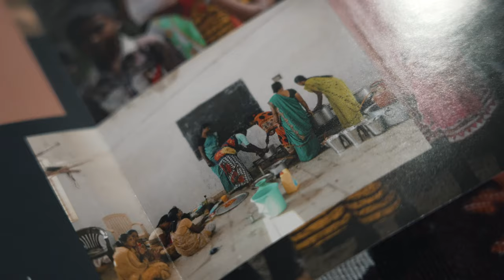Peace on Earth 2023 Recap